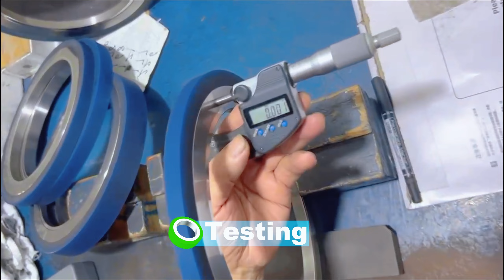Bonded Stripper Rings .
If you have any requirements of cutting tools, you are welcome to contact with us. Thank you.